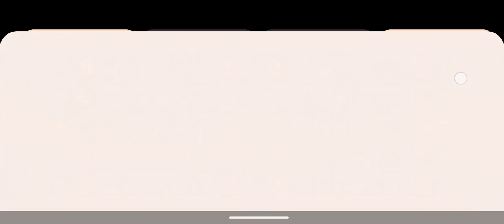playing esmeralda exp lane /mobile legends bang bang/